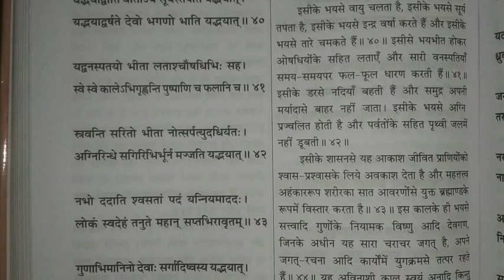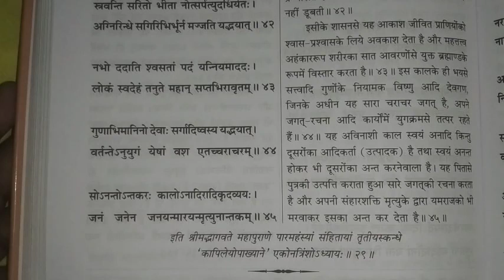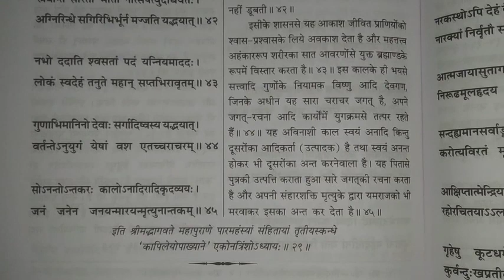श्रीमद्भागवतकथा तृतीय स्कंध अध्याय 29